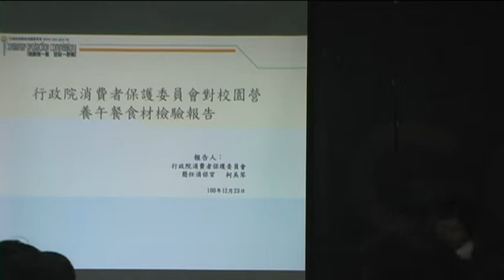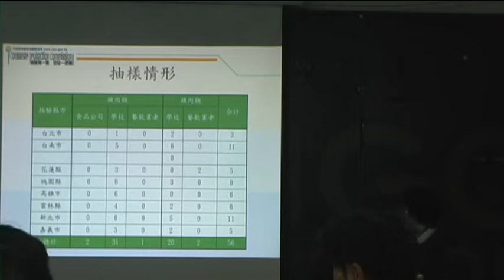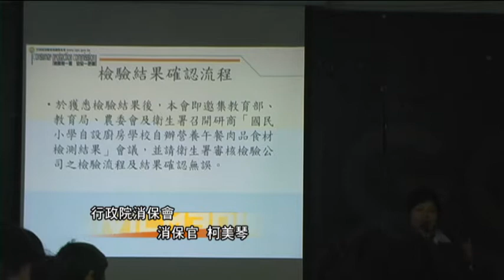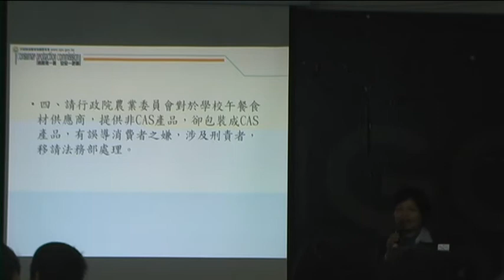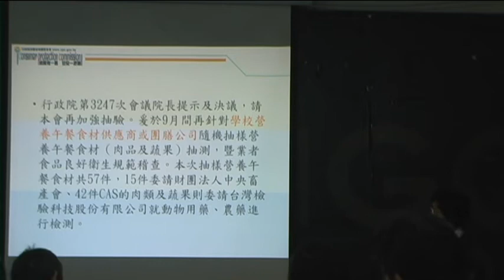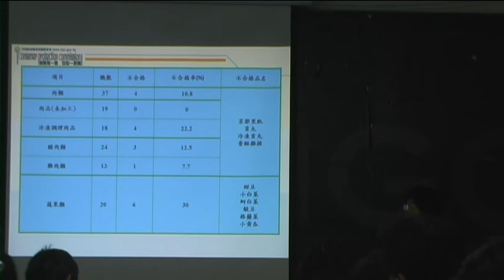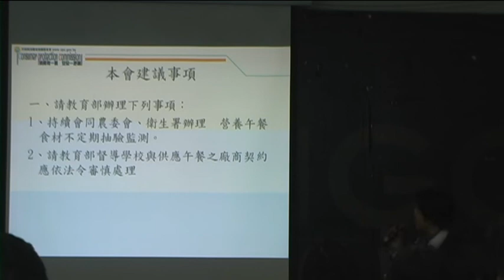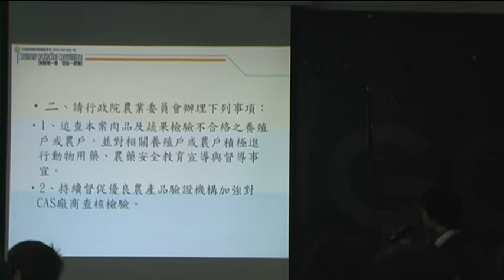公部門推動校園午餐改革的挑戰 行政院消保會消保官 柯美琴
時間：12月23日星期五 9:30-17:30

歡迎關心校園午餐、食物教育的老師、家長、民間團體、農友、大眾，報名參加。報名請進入

議程：

●9:20-9:30 報到

●9:30-10:30 概述：當前校園午餐問題探討

●10:30-11:30  公部門推動校園午餐改革的挑戰

農委會代表

●11:30-12:30 從民間團體、家長觀點，談校園午餐和食育的改革

●12:30-13:30 午餐

●13:30-15:40 從校方、食農教育、營養師觀點，談校園午餐的改革

●15:10-15:20 茶敘  台灣主婦聯盟生活消費合作社提供

●15:20-16:50 在地農業、營養師配合校園午餐的挑戰

●16:50-17:30  綜合座談
教育部體育司代表
農委會代表